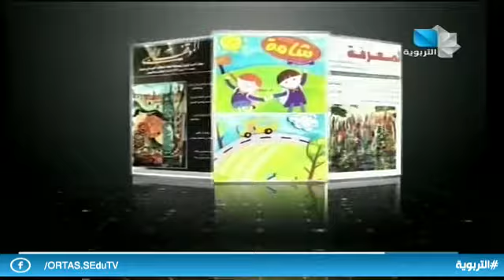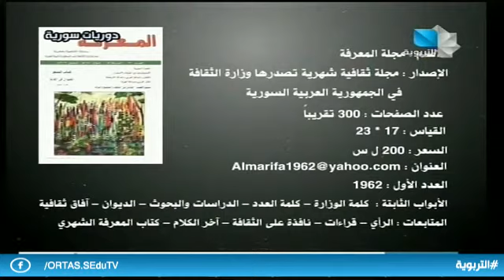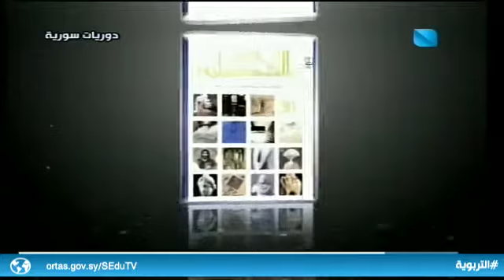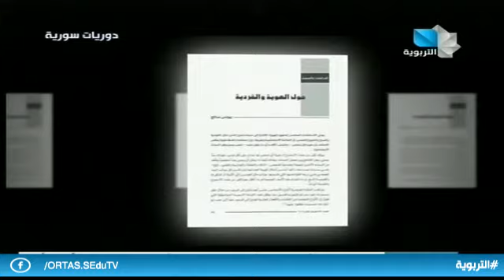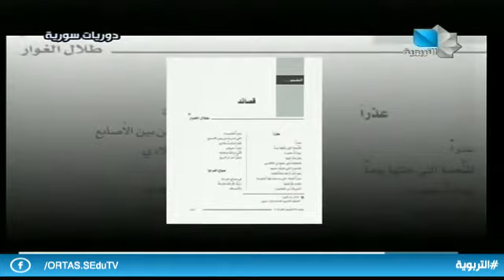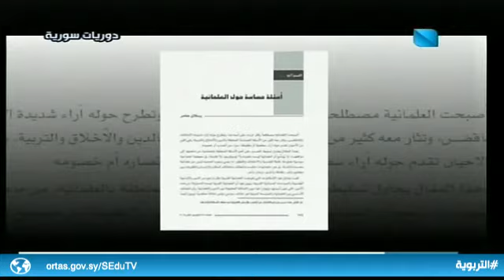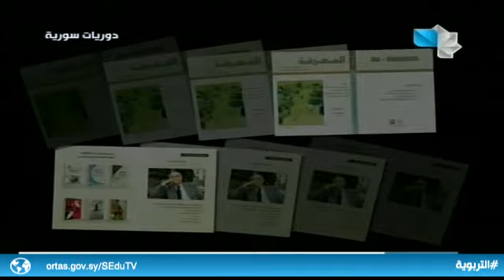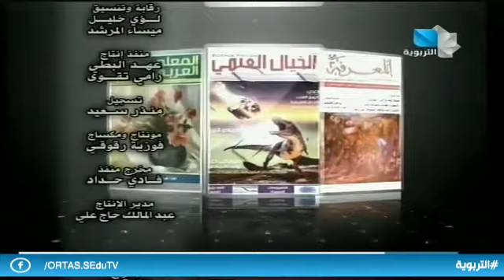دوريات سورية ح3 20.12.2019